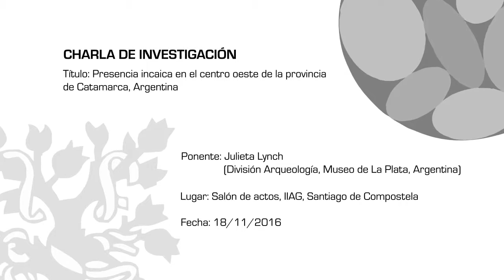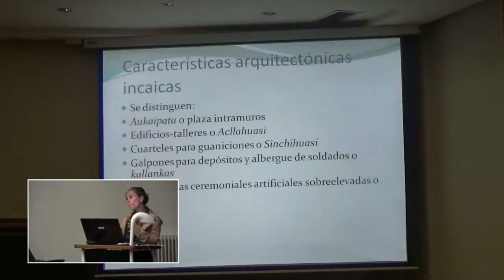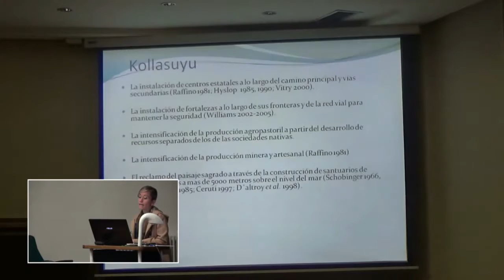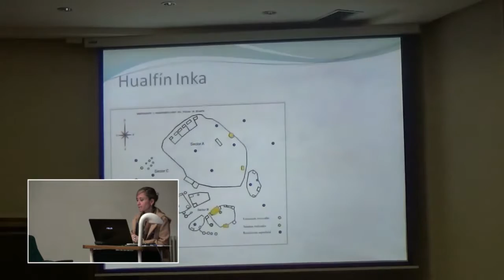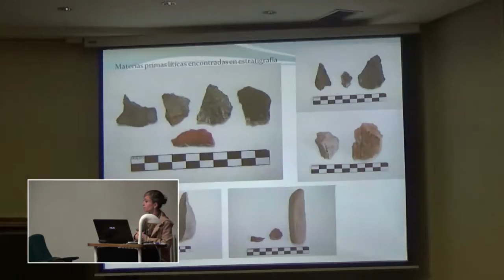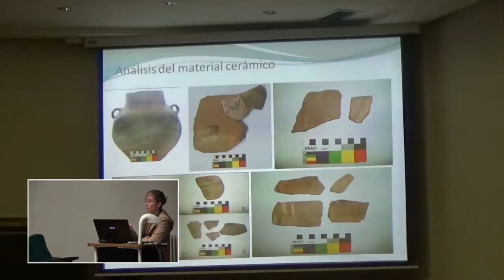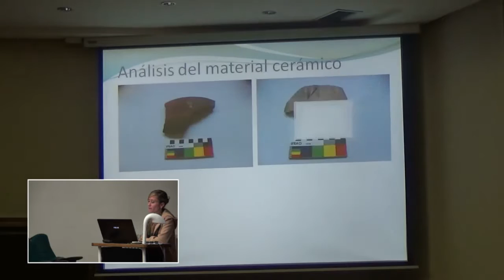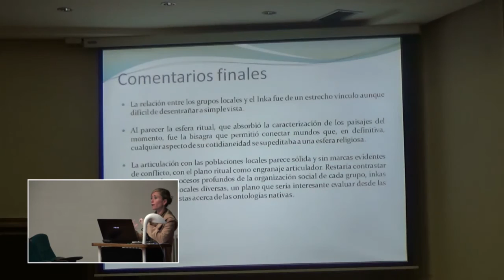Presencia incaica en el centro oeste de la provincia de Catamarca, Argentina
Ponente: Julieta Lynch (División Arqueología, Museo de La Plata, Argentina)

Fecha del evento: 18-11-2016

Resumen: [ES] Vídeo que muestra la charla de investigación titulada "Presencia incaica en el centro oeste de la provincia de Catamarca, Argentina", que se realizó en el salón de actos del Instituto de Investigaciones Agrobiológicas de Galicia (IIAG), el 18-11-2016 en Santiago de Compostela. La ponente es Julieta Lynch (División Arqueología, Museo de La Plata, Argentina).
El Tawantinsuyu -o tierra de los cuatro cuadrantes inka- fue el sistema político más grande en América del sur durante los siglos XIV y XV d.C. extendiéndose por más de 4000 km por una vasta región. En esta oportunidad se presenta la problemática de los asentamientos Inka y su relación con las poblaciones locales en el sector centro-oeste de la Provincia de Catamarca (Argentina), específicamente en los valles de Hualfín y Quimivil. Esta zona cuenta con una antigua ocupación agroalfarera evidenciándose en numerosos sitios arqueológicos de carácter local. Con la llegada del Inka en esta área a partir de mitad del siglo XV d.C., varios elementos del paisaje previo fueron transformados, incorporados o resignificados por estas sociedades. Sin embargo, la población local de los valles mencionados, con una aparente ausencia de conflicto militar, pareciera mantener algunos elementos de su identidad sin mayores transformaciones. Aquí exploramos las diferentes estrategias implementadas por el Inka para articular las realidades de la población local, al momento de incorporar nuevos territorios. Esto expone ciertas diferencias con lo sucedido en otras regiones, debido a las particularidades identitarias que fueron tenidas en cuenta dentro de las estrategias estatales. Estos temas son explorados a partir de la evidencia material de los sitios arqueológicos que se vienen trabajando desde hace años como Hualfín Inka, El Shincal, Villavil y Villavil 2.

[EN] Video that shows the talk of research study entitled "Inca presence in the center-west of the province of Catamarca, Argentina", held in the assembly room of the Institute of Agrobiological Research from Galicia (IIAG), on November 18, 2016, in Santiago de Compostela. The speaker is Julieta Lynch (Archaeology Division, Museum of La Plata, Argentina).
The Tawantinsuyu -or land of the four quadrants inka - was the political system largest in South America during the XIV and XV centuries A.D. spanning over 4000 km by a vast region. In this opportunity presents the problem of settlements Inka and its relationship with the local populations in sector Center-West in the province of Catamarca (Argentina), specifically in the valleys of Hualfín and Quimivil. This area has an ancient occupation thus exhibiting in numerous archaeological sites of local character. With the arrival of the Inka in this area from the second half of the XV century d.C., several elements of the landscape prior were processed or incorporated by these societies. However, the local population of the Valleys mentioned, with an apparent absence of military conflict, seems to maintain some elements of their identity without major transformations. Here we explore the different strategies implemented by the Inka to articulate the realities of the local population, at the time of incorporating new territories. This exposes certain differences with what happened in other regions, due to the particularities of identity that were taken into account within the strategies of the state. These issues are explored from the material evidence of the archaeological sites that have been working for years as Hualfín Inka, the Shincal, Villavil and Villavil 2.

Realizador: Rubén Vuelta-Santín (Técnico de Investigación del Incipit, CSIC)